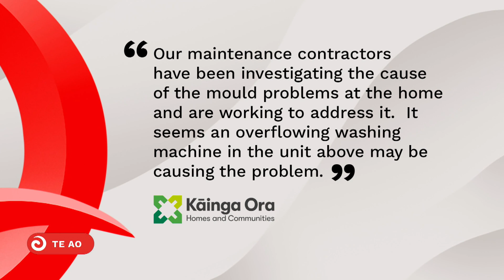Good news for Kāinga Ora complex resident who claims he was physically abused by neighbour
The Kainga Ora tenant who was physically abused and harassed by another tenant has now been placed on a priority watch for a new whare. Rangihopuata Rapana and his partner Sarah-Louise Haika are now on the agency’s internal business transfer list after several years of complaints about poor living conditions and abuse.